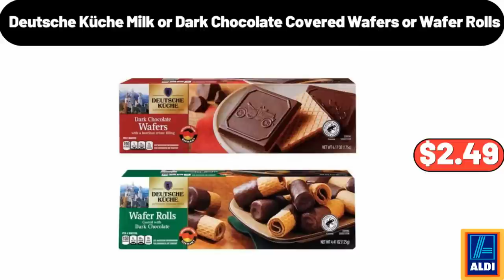ALDI AD SNEAK PEEK - ALDI New Arrivals 12|21|2023 || Save Money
Hello everyone, let's take a look together at the discounted products at aldı market, Fremont Fish Market, British-Style Fish Chips, $4.99. Multifunctional Accent Chair, $399.99. Electric Sandwich Maker, $24.99, Please don't forget to like the video, really appreciate for everything. Mini Desktop, Electric Fireplace Heater, $65.99. Fresh Top Round Roast, $6.49. 2 Pack, Stackable Kitchen Counter Organizer, $25.95. Portable Tri Folding Gel Memory, Foam Mattress, $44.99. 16 pieces Porcelain, Beaded Rim Dinnerware Set, $36.99. Reggano Oven Ready Lasagna Noodles, $1.65. 6-Piece, Expandable Dining Table Set, $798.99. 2-In-1 Oil & Vinegar Dispenser, $11.99, Please don't forget to subscribe to my channel, Thank you very much for everything. 6ft Pre-Lit Snow Flocked Christmas Tree, $79.99. Large Laundry Basket, with Bamboo Handles, $24.99. Waterproof Mattress Protector, $22.99. Microwave Oven with Air Fryer, $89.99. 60-liter Easy empty, Laundry Separation Basket, $42.99. Silicone Pastry Mat, $6.95. 6 Slice Touchscreen, Air Fryer Toaster Oven, $48.99. Womens Open Front Cardigan, $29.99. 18 pieces, Porcelain Newman Square Dinnerware Set, $42.99. Black and White Cow, Storage Ottoman, $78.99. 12 Inch, Electric Griddle and Pizza Maker, $32.99. Christmas Trees, Holiday Accent Throw Blanket, $19.99. Stainless Steel Frypan with Cover, $19.99, Friends, what do you think about the prices of the products, Are they too high, Please share your thoughts with us in the comments. 4 pieces Ceramic Appetizer Plates, $11.95. 2-Tier Metal Lazy Susan Turntable, $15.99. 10 pieces, Battery Operated Ceramic, Christmas Village Set, $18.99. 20 pieces, Stainless Steel Grand City Silverware Set, $32.99. Porcelain Teapot, $7.99. Highball Glasses – Set of 4, $15.98. Simply Nature, Organic Deluxe Macaroni, Cheese or Shells & Cheese, $2.59. Deutsche Küche, Milk or Dark Chocolate, Covered Wafers or Wafer Rolls, $2.49. Round Cake Carrier, $12.99. Mini Christmas Holiday, Stocking with Pom Poms, $2.99. Chicken Drumsticks 3.3 lb, $6.57. Stainless Steel, Multi-Purpose Scraper and Chopper, $5.99. Stainless Steel Cookware, 6qt Stockpot with Lid, $24.99. Rotating Belgian Waffle Maker, $24.99. 8-Quart Digital Air Fryer, with 12 One-Touch Function, Guided Cooking, $72.99. 3-Piece 100% Cotton Bedding Set, $39.99. Wood Patio Potting Bench, $68.99. Non-Stick Inner Cooking Pot, $6.99. Benton's Maple Leaf Crème Cookies, $3.49. Stainless Steel Electric Fryer, $28.98. Iron Fire Pit Set, $54.99. Stand Up Pouch Bags, 100 Pack, $5.99. 6 Pieces Sunflower Decorative, Oven Mitts and Kitchen, Towel Sets, $12.99. Clancy's Cheese Dip, $3.49. Microfiber 3-Piece Bed Sheet Set, $15.95. Stainless Steel Chopper-Cleaver, $14.99. Flute Jars, 16 Ounces, 4 pack, $5.99. Dinner Plates, 6-pack, $23.99. KIRKWOOD Breaded Chicken Fillets, 24 oz, $8.79. 13 inch, Round Stoneware Covered Baking Dish, $24.99. Over The Sink Cutting Board, $24.99. Iron Pizza Stone, 11.5 inch with Iroko Wood Platter, $49.99. Pepperoni Deli Pizza, 45oz, $7.95. Mixed Berry Fruit and Grain Cereal Bars, 8 count, $2.35. Clean Burst Laundry Detergent, 50 oz, $5.79. Tiered Serving Stand and Platters Set, $12.99. Canister Sets For Kitchen Counter, 3 Piece, $18.99. 4 Compartments, Sealed Seasoning Box With Lid, $5.99. 4-Pieces Bread Baking Pan, $12.99. Honey Jar with Dipper and Lid, $7.99. Easy to Grow Live Indoor Plant Aglaonema, $19.99. Open Wood Shelving Unit, with Metal Frame for Living Room, $58.99. PowerForce Helix Bagless Upright Vacuum, $48.99. Animal Ceramic Succulent, Planters Pots, $7.99. Specialty Seating Series, Papasan Chair, $99.98. Professional Steam mop for hard floors, deep cleaning, and sanitization, $29.98. Stainless Steel Electric Pot, $18.99. Modern Medallion 2x5 Indoor Runner Rug, $10.99. 3 Pieces Patio Outdoor Conversation Set, $219.99. Clip On Strainer Silicone, for All Pots and Pans, $4.99. Teenage Mutant Ninja Turtles Pillow Pet, $16.99. 4 Piece Microfiber Bed Sheet Set, $22.99. Choceur Superberries, $3.49. Formed Aluminum Rose, Gold Classic Bundt Pan, $8.95. 3 Pack Folding Storage Bins, $32.99. Cranberry White Cheddar Cheese, 8 oz, $3.29. 16 inch Round Mirror for Wall, $28.99. Electric Tea Kettle, $34.99. White Ceramic Bowl Set of 6, $26.99. Bake Shop Mini Donuts, $2.99. Glass Soap Dispenser Set, $12.99. Non-Stick Pro Cooling Rack, $13.99. 6 Piece Cotton Bath Towel Set, $21.98. Bamboo High Wall Turntable, Lazy Susan 2 Piece, $19.99. Stainless Steel Thermal Coffee, Carafe Dispenser, $16.99. Travel Jewelry Case for Women, $14.99. Bamboo Charcuterie Board Set, $16.99. Natural and White 3-Tier Ladder Shelf, $43.30.